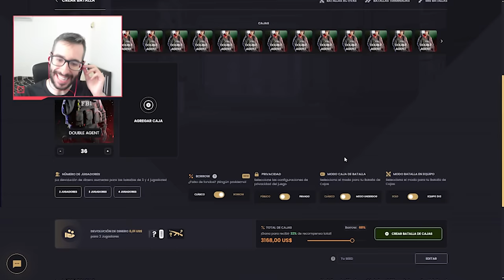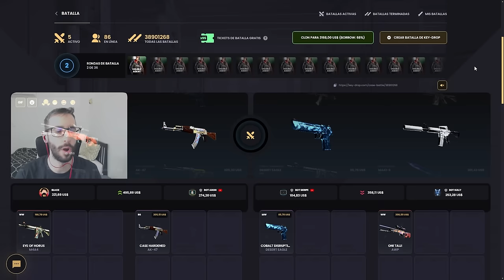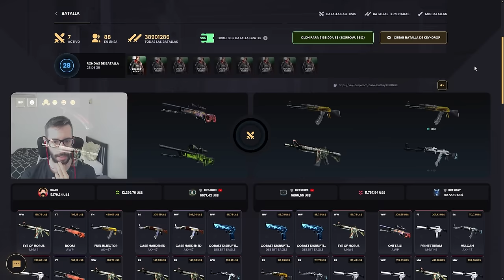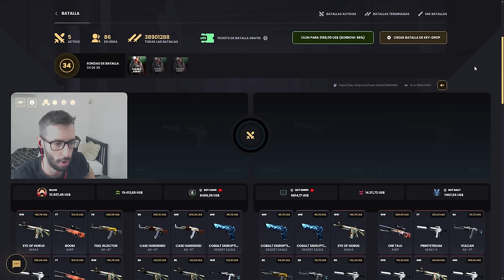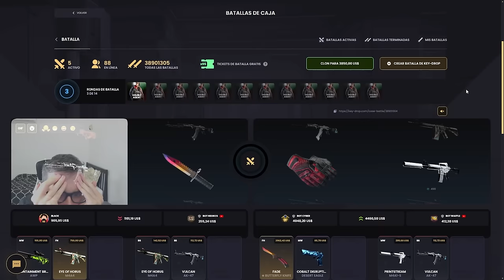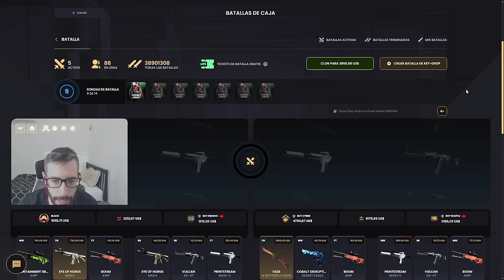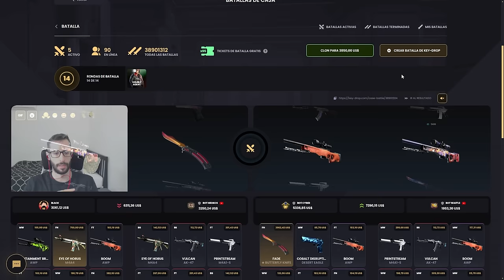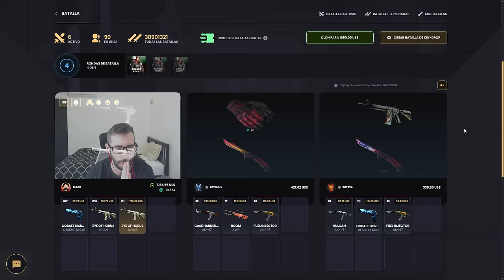¡ABRO 50 CAJAS DE $275 CADA UNA!